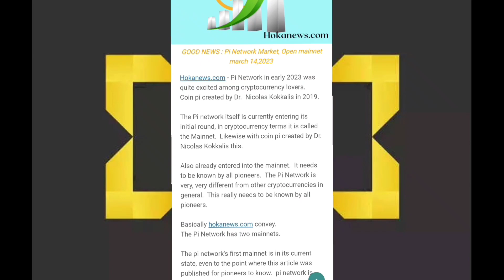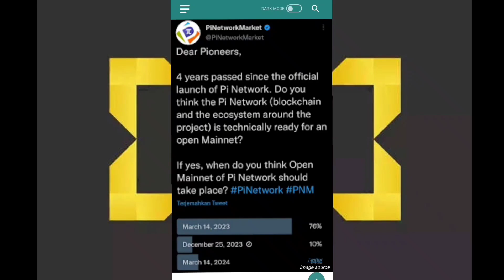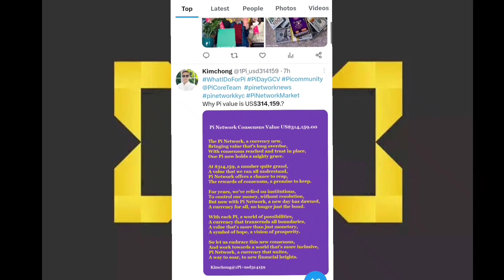It's Pi Time 🎉 24Hours Remaining For Pi Mainnet Launch 14 March 2023 🤩🤯 1Pi = $314 🤑crypto